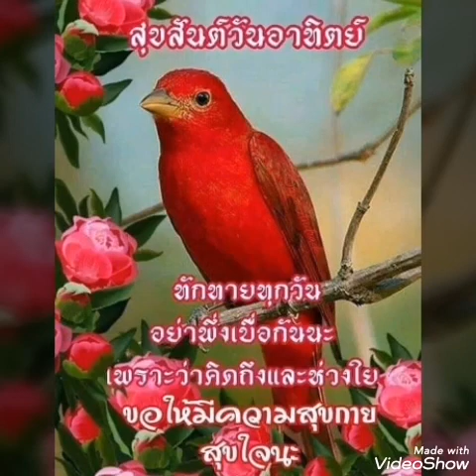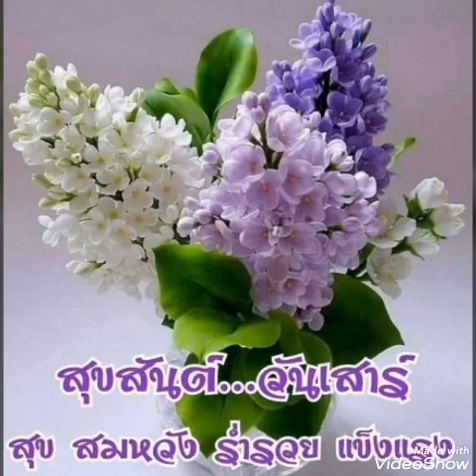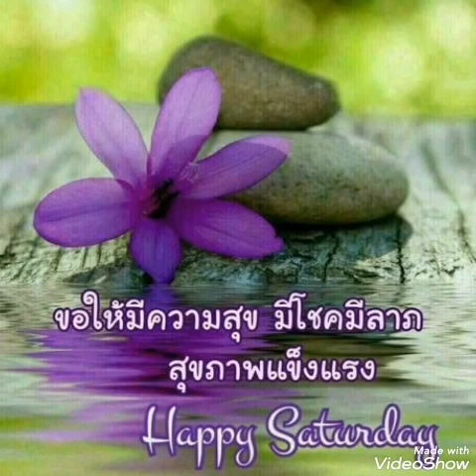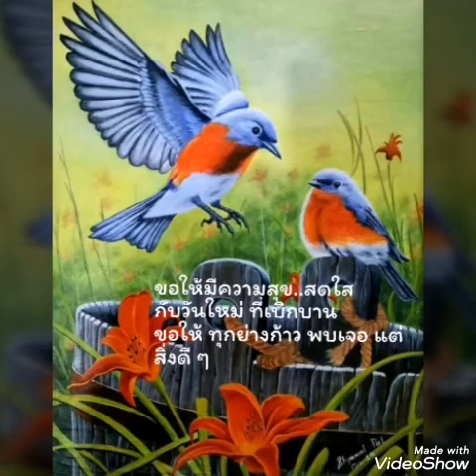# รักเดียวใจเดียว # สุนารี.. ตามคำขอ ค่ะ